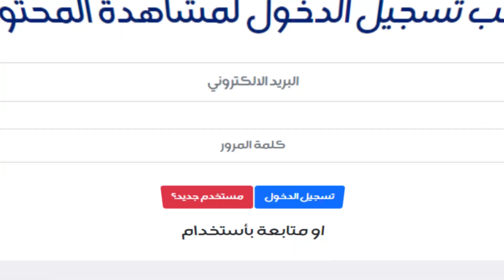قصة قصيرة للعراق | مسلسل قط أحمر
لمشاهدة الحلقة

التردد :-
11354v HD
10727h SD